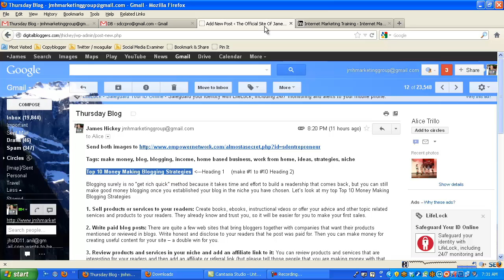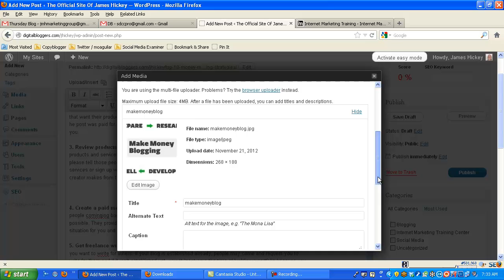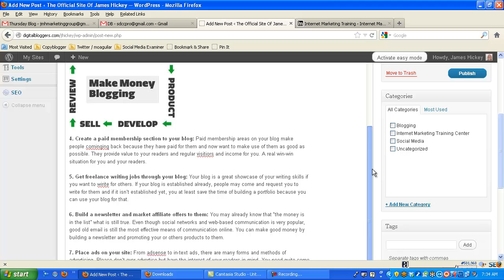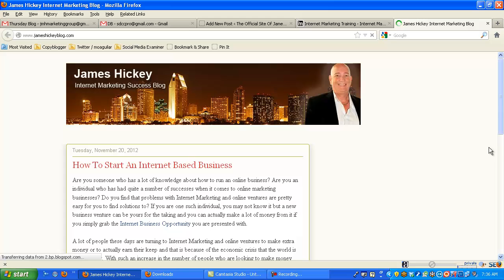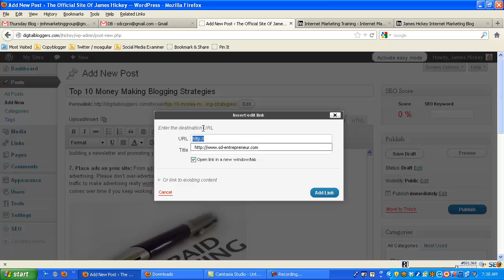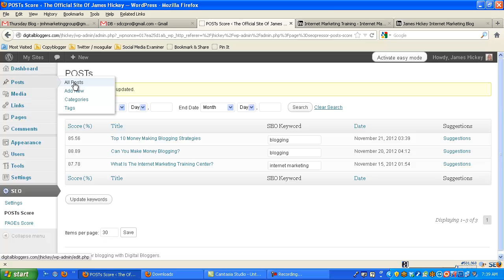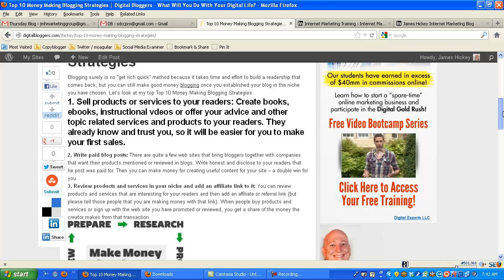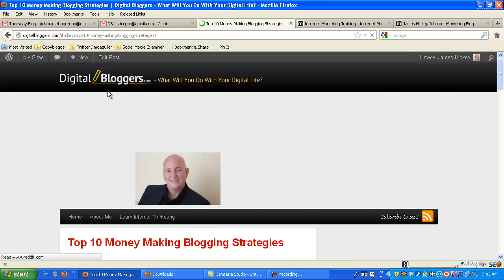How To Add H1, H2 and H3 To Wordpress Blog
How To Add H1, H2 and H3 To Wordpress Blog, Watch this video to learn How To Add H1, H2 and H3 To Wordpress Blog and other blogging tips and tricks.